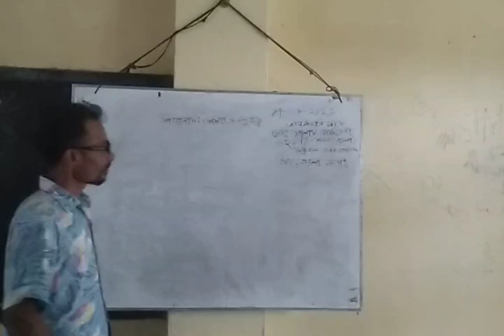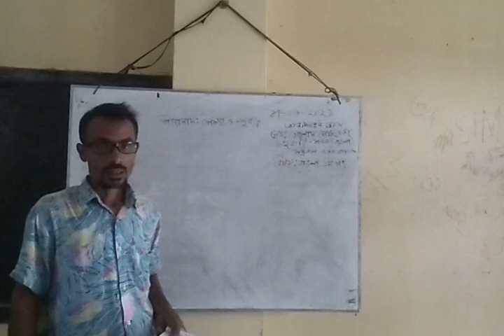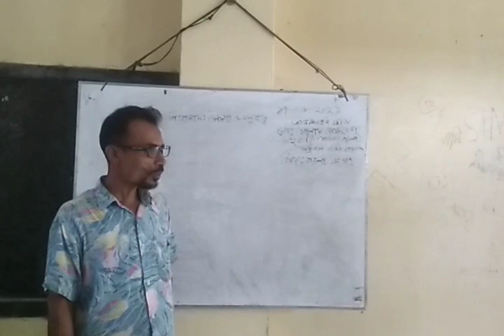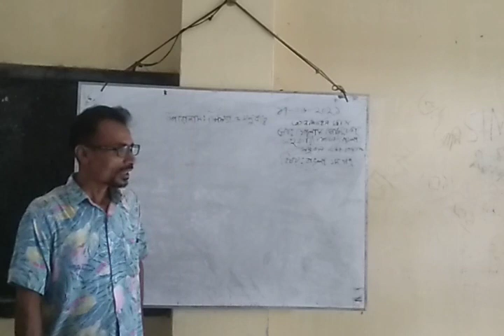মোঃ গোলাম মোস্তফা সহঃশিক্ষক। (বাংলা)